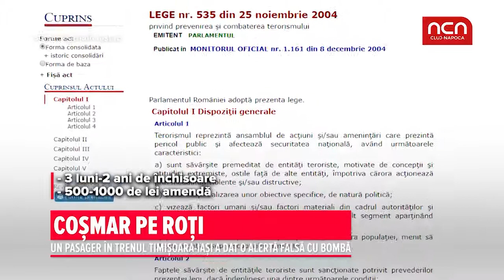Coșmar pe roți